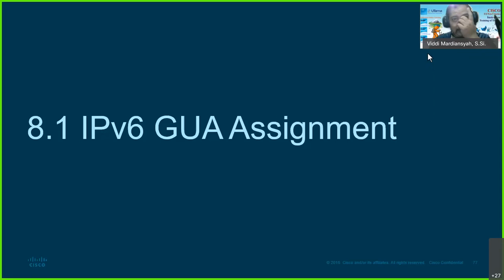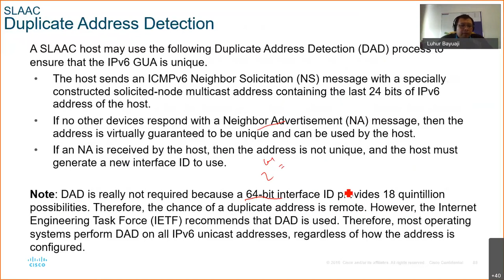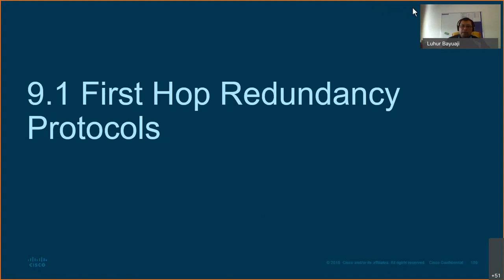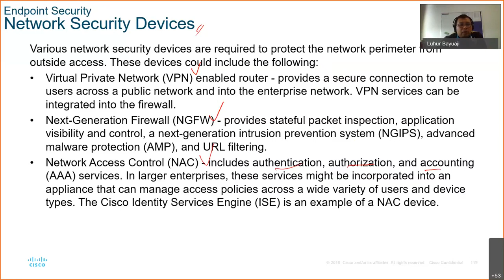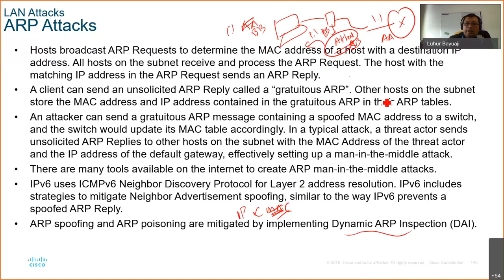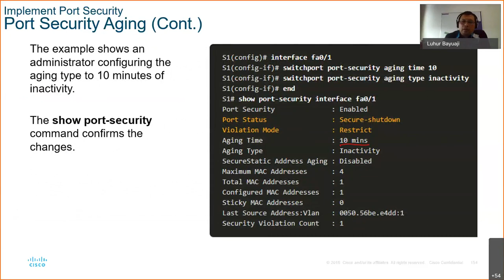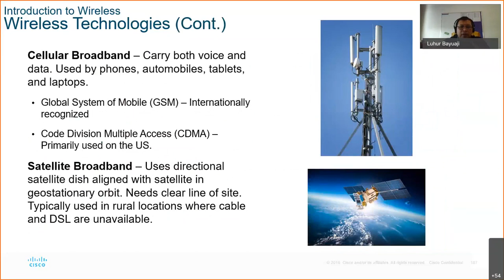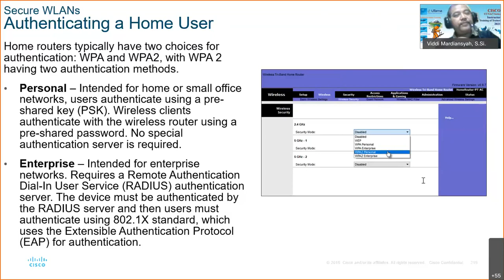CCNAv7 SRWE - Recording Session - Teach and Lab - Module 8 - 13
CISCO CCNAv7 Switching, Routing, and Wireless Essentials (SRWE)
Training of Trainer

Lecturer By. DR. Luhur Bayuaji

Uploaded By. Viddi Mardiansyah, Widyatama University
Grant By CISCO Networking Academy